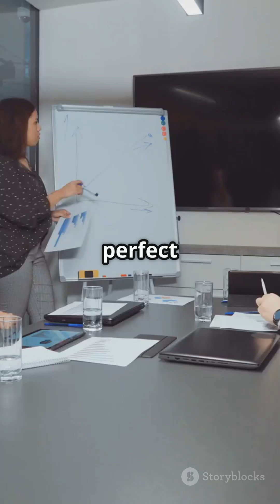Top 5 AI Innovations Set to Change 2025!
Discover the top 5 AI innovations of 2025 that are set to transform our daily lives. From screenless devices to AI-powered browsers, stay ahead with the latest in technology.